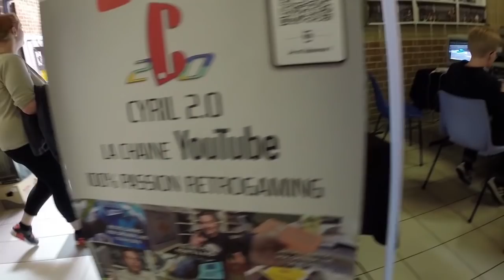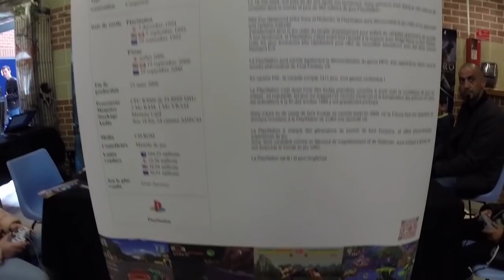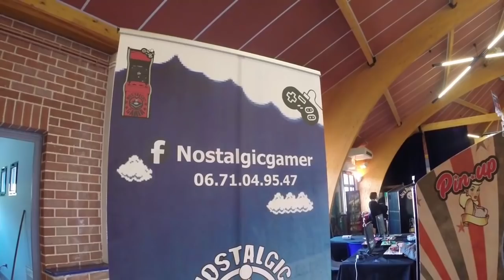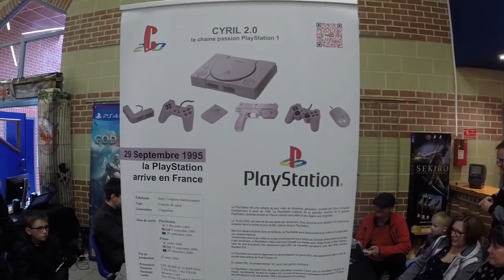UN STAND FULL PS1 - RETROGAMES DAY 2019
je vous emmène à la découverte de mon petit stand 100% PS1 aux RetroGames Days 2019 à Biache St Vaast !

🦄 La chaine existe grâce à vous qui me suivez, mais surtout grâce au temps passé à la création de toutes ces vidéos, qui je l'espère vous plaisent toujours autant !

MA CONFIG :
Tournage : GoPro Hero 3+, Canon EOS 600D / Zoom H1 / Rode Videomic Pro / Eclairage SoftBox 800 W.
Station  : i7 5820k / Asus GTX 1070 / SSD 500Go / 16 Go DDR4
Logiciels : Adobe® Creative Cloud®

CREDITS & EXTRAITS